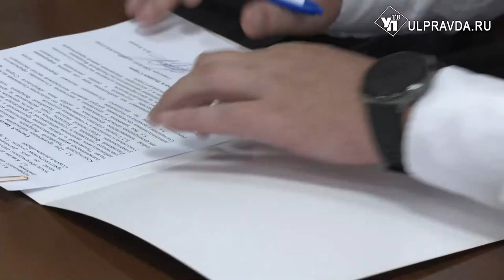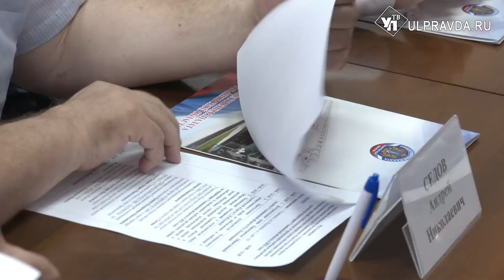За честные выборы. Общественная палата подписала соглашение с партиями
Предвыборная кампания в разгаре. Меньше, чем через месяц в Ульяновской области пройдут выборы депутатов в Законодательное собрание. Общественная палата России подписала соглашения о сотрудничестве с политическими партиями, аналогичное подписание прошло и в нашем регионе.